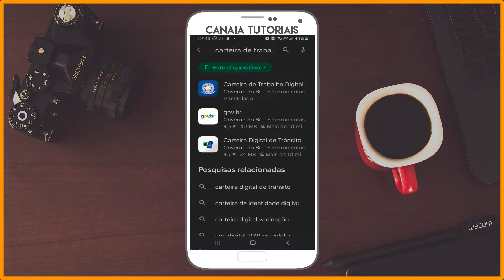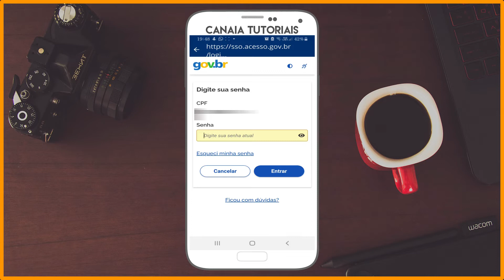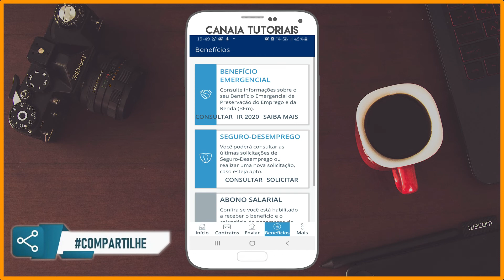como consultar o Abono Salarial no celular 2022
Consultar o Abono Salarial do PIS/Pasep no celular é algo que pode ser feito de maneira rápida e prática no aplicativo carteira de trabalho Digital. O benefício é um direito que garante uma renda extra aos trabalhadores que exerceram atividade remunerada por pelo menos um mês usando o ano-base — para 2022, o ano-base é 2020.